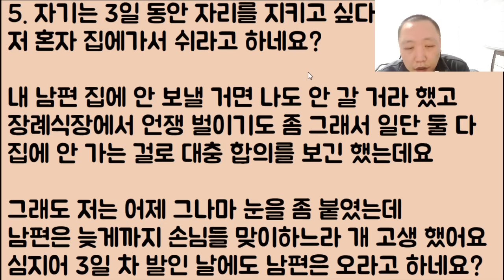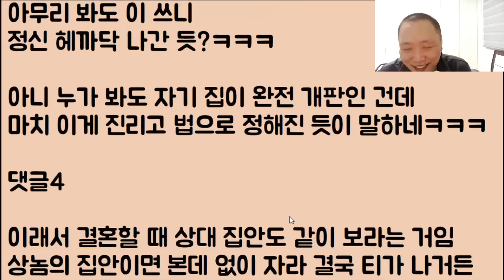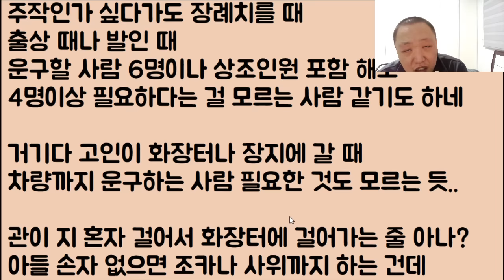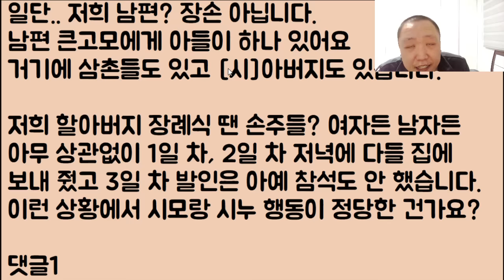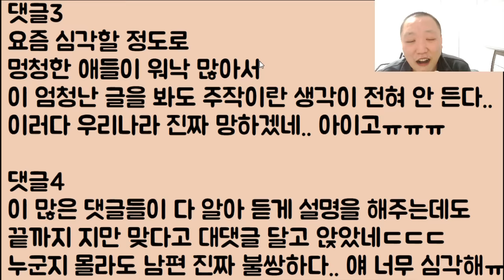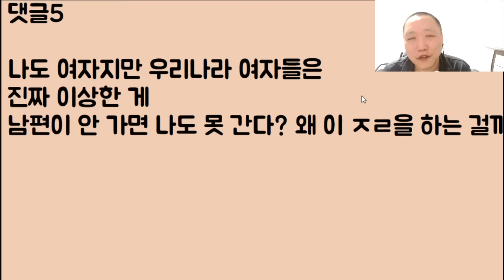[와..ㅋㅋ😝😝] 아니 시할아버지 장례식이랑 우리 남편이 대체 뭔 상관임? 너무 피곤해 보여서 집으로 데려가려는데 미친 시모랑 시누이가 이걸 막네??